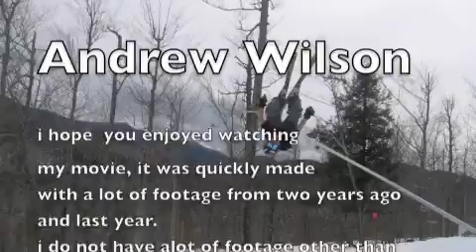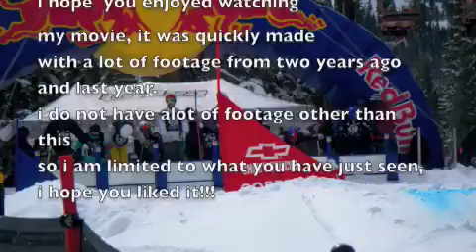final promo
My ski promo hopefully its pretty good.  some d-spin s in it, and some double back flips, also the mega mother hucker event in mount snow vermont is in it. ohh an a triple backflip fail haha.! enjoy